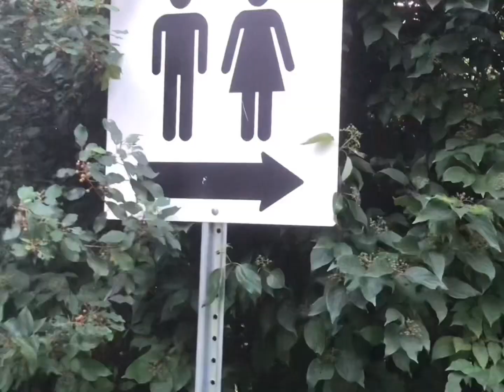River Side Park Cambridge | lifeincanada 🇨🇦